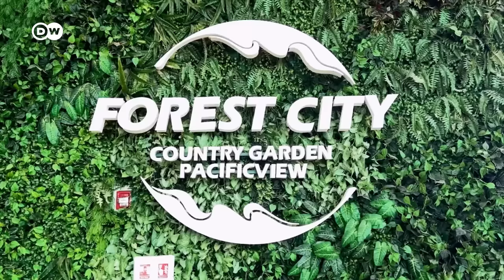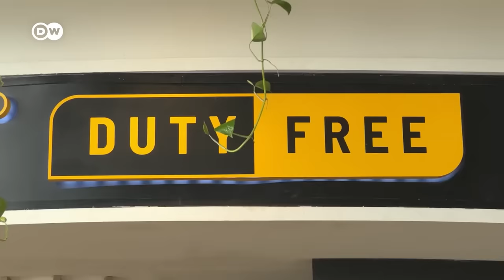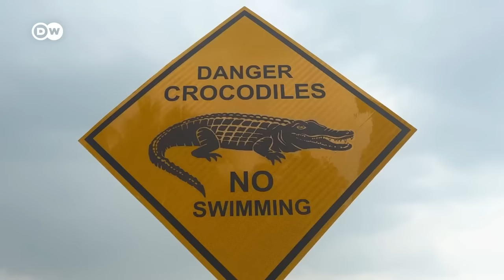China's property developer woes extend to Malaysia | DW News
The financial woes of Chinese property developer Country Garden have raised concerns about China's housing sector and its economy as a whole. But anxiety about Country Garden's troubles stretch beyond China's borders. In Malaysia, there are worries that the developer will abandon a major unfinished building project. DW's Georg Matthes reports.